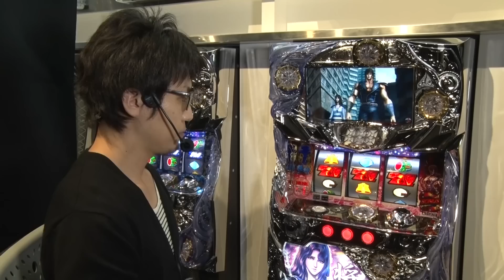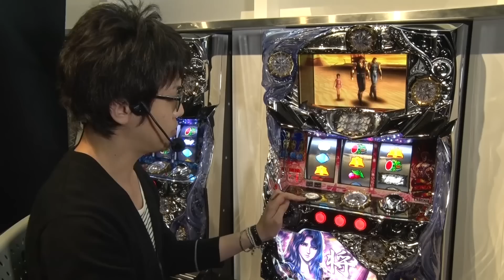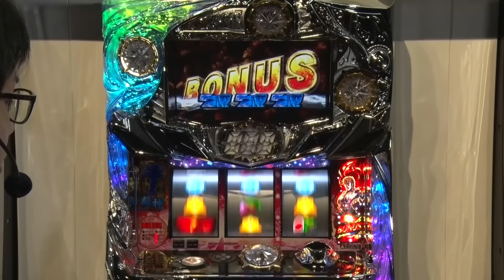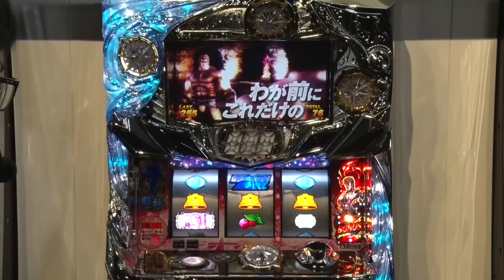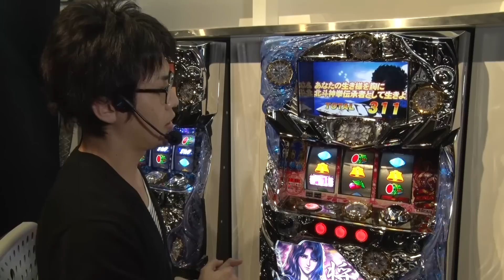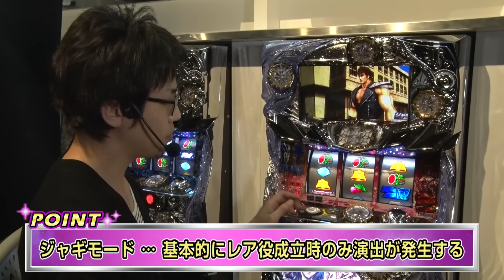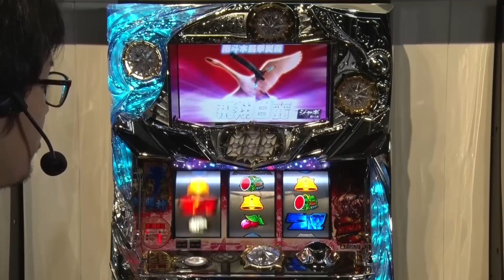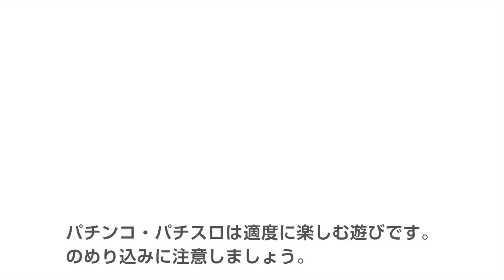A-SLOT北斗の拳 将 解説動画 入門編